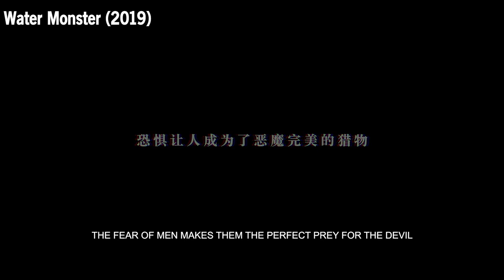MARTIAL ARTS MOVIE Releases on Hi-YAH! JAN 2022 | Gods, Assassins, Monsters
Check out the new martial arts and Asian action films coming to Hi-YAH!, Well Go USA’s very own Asian/martial arts streaming channel, throughout January 2022. Including Along with the Gods: The Last 49 Days, Assassins of Brotherhood, Water Monster, and Return of Wu Kong.

January 7 - Along with the Gods: The Last 49 Days (2018)
In the afterlife, one guardian helps a man through his trials, while his two colleagues help a former guardian on earth.
Directed by Kim Yong-Hwa
Stars Ha Jung-Woo, Ju Ji-Hoon, Kim Hyang-Gi, Ma Dong-Seok and Kim Dong-Wook.

January 14 - Water Monster (2019)
After years in hiding, the water monster returns and wreaks havoc on a small village. Water Monster is directed by filmmaking Directed by Hesheng Xiang and Qiuliang Xiang
stars Liu Lincheng, Lilan Zhu and Sihong Le

January 21 - Return of Wu Kong (2018)
In order to save the three realms, Wu Kong must face off against the Golden-Winged Dapeng.
Directed by Le Luo
stars Fan Siu Wong

January 28 - Assassins of Brotherhood (2018)
A secret military intelligence organization must ward off a rebellion orchestrated by the Ministry of War.
Directed by Bo Zhang
stars Norman Chui and Hu Guo Xiong Shang